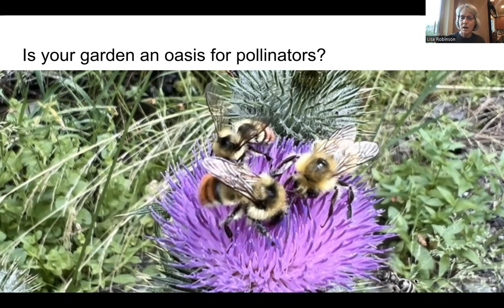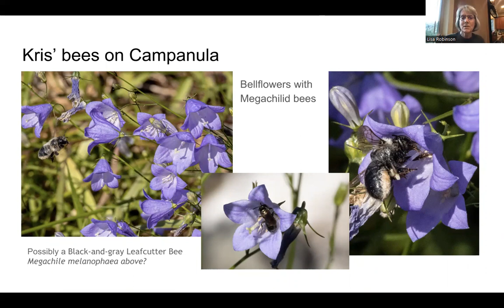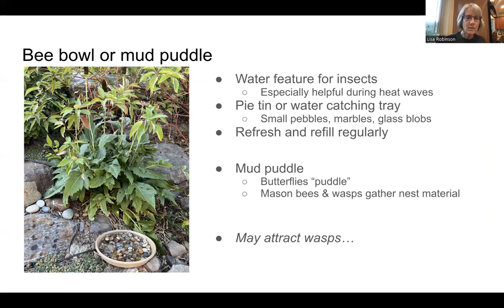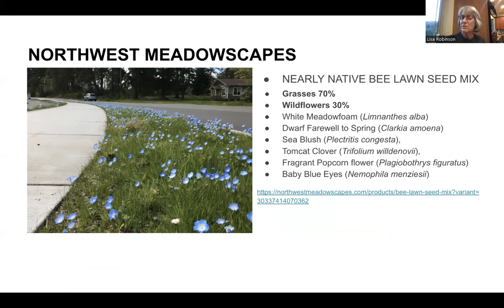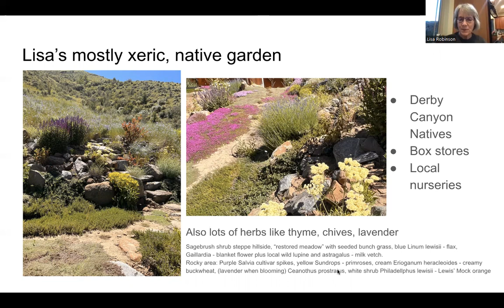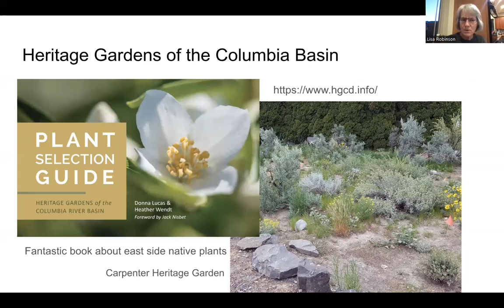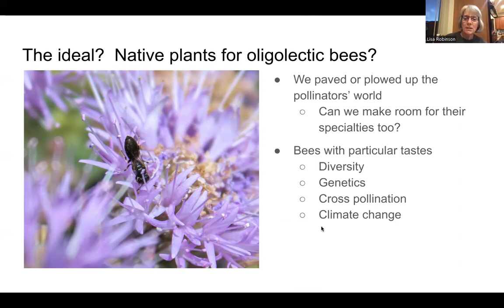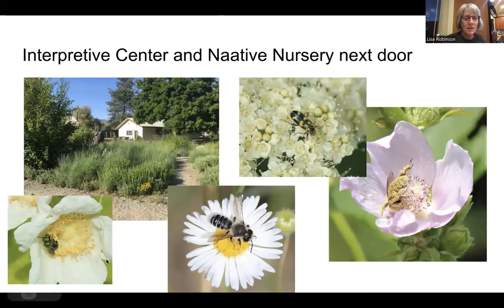Lisa Robinson - Is Your Garden a Pollinator Oasis?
Lisa shows us around a variety of bee-friendly gardens at the August 25, 2022 meeting of the Washington Native Bee Society.